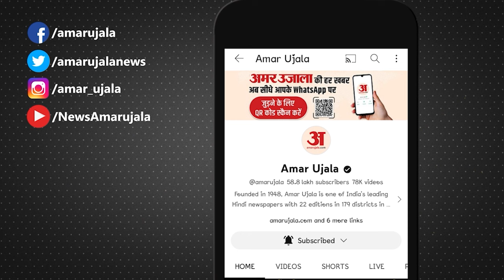Bihar Politics: Nitish Kumar की शपथ के बाद हुई पहली Cabinet Meeting, 4 एजेंडों पर मुहर? JDU | BJP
नई सरकार की पहली कैबिनेट मीटिंग, कैबिनेट मीटिंग में 4 एजेंडों पर मुहर, बजट सत्र को आगे बढ़ाया गया